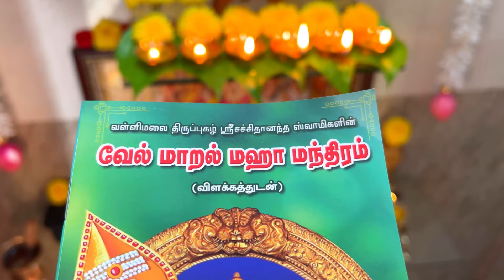🦚மகா கந்த சஷ்டி விரதம் 2024🦚🪔 7 Days Fasting method 🪔🙏Busy routine work 🤯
Hi everyone 🌸🥰

Murugar vel and photo available 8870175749 WhatsApp and call 📞

Hk wall hanging  ↔️ s 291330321
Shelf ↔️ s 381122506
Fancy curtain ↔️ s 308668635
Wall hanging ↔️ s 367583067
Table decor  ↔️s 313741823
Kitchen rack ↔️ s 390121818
2 section cutlery ↔️ s 18966559
Kitchen wall decor ↔️ s 17658466
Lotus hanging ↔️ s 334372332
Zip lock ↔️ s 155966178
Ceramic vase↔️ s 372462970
Round ice cube ↔️ s 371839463
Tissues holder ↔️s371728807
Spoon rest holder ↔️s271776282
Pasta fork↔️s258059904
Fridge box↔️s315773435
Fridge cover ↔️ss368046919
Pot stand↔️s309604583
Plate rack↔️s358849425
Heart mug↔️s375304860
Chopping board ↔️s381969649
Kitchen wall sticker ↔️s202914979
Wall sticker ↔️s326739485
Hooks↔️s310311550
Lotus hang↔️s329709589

Lotus link 🔗 product code Meesho: s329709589

Plant stand link 🔗 product code Meesho s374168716

Detox water glass bottle link 🔗